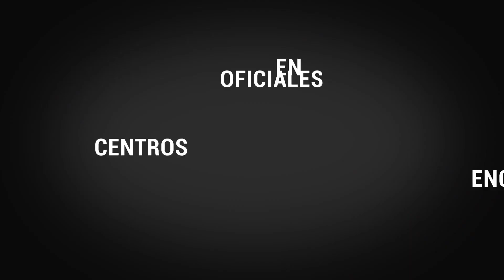Stop piel de naranja, Día y Noche Express J14 LPG